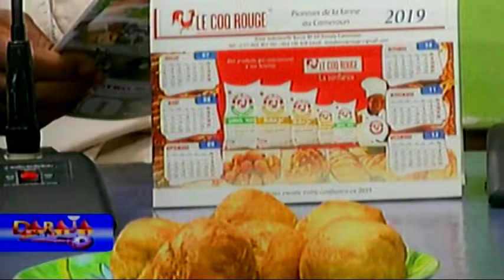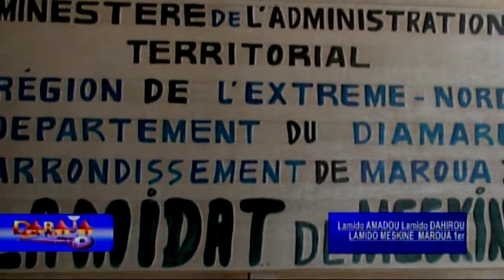DARAJA DU 14 01 2019 DARAJA DABIAAJI MEN ABBO GOMA